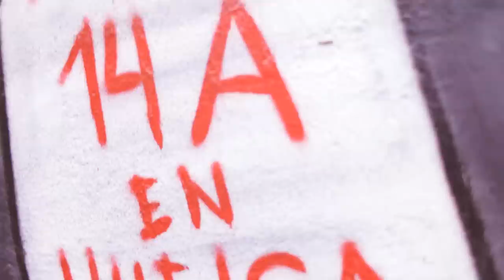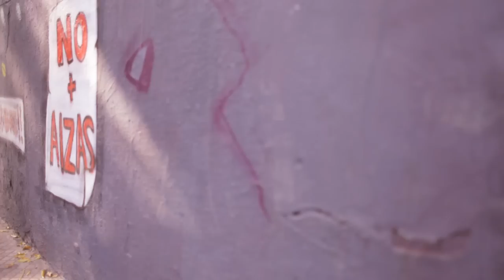LaVitrola.cl: Seo2 - Viví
Video de Seo2 para La Vitrola
Grabado en barrio Yungay
2011